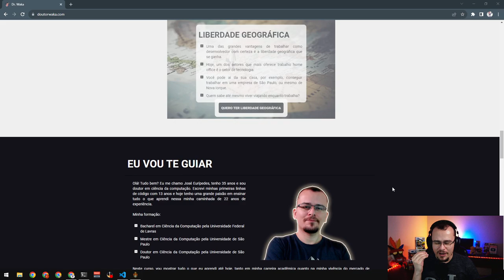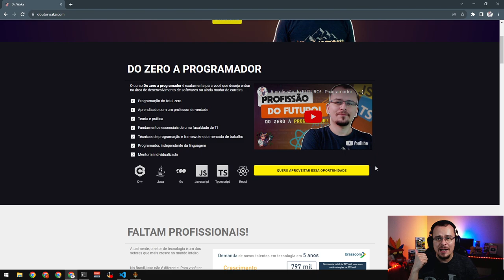Novo Grand Strategy! - Great Houses of Calderia #01 - Gameplay PT BR